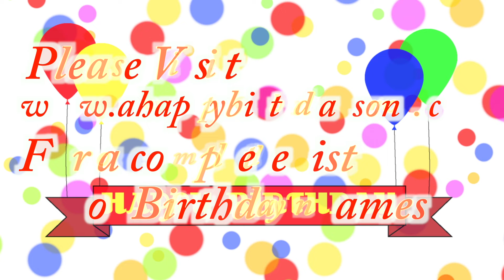Happy Birthday Genevieve Song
Happy Birthday Genevieve Song. We made this video for Genevieve on their special birthday day and we wish them the best birthday ever!